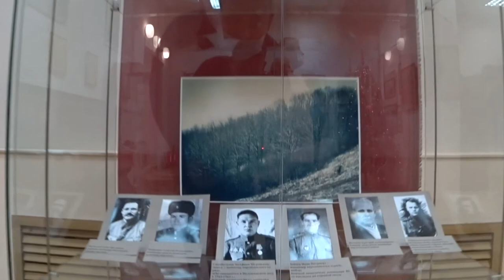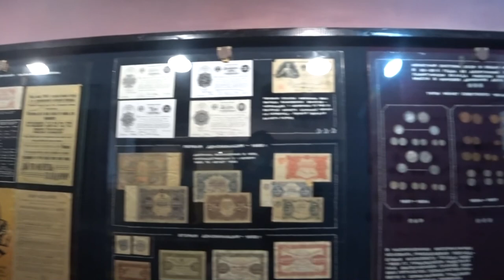Острогожск. Музей Имени Крамского Экскурсия. Ostrogozhsk. Museum of the Name of Kramskiy Excursion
В Острогожске есть пешеходная улица, прям как в Воронеже Карла Макса, только в провинциальном городке она используется в выходные дни как место для рынка. Так же здесь есть бюст Пушкина, хотя он там ни разу не останавливался.
Прогуливаясь вдоль улицы нас, окружают исторические здания, которых осталось не много, ведь часть зданий было уничтожено в великую отечественную войну.
Кстати музей имени Крамского расположен в одном из старинных зданий города – это бывшая пожарная часть с каланчой. Для выставки картин известного художника был выстроен второй этаж. В годы Великой Отечественной войны часть экспонатов была полностью утрачена, другая часть была эвакуирована. И только в 1957 году коллекция была возвращена в музей.